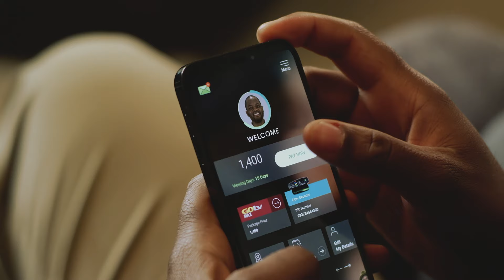GOtv Ghana | Where Great Stories Live